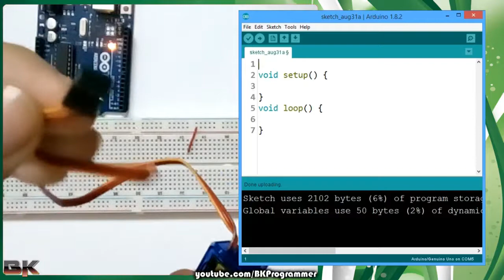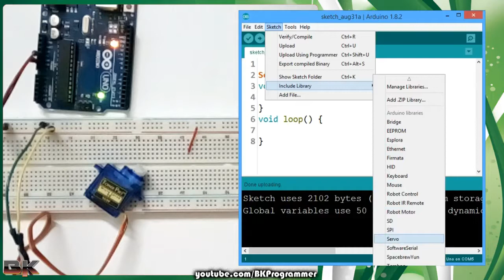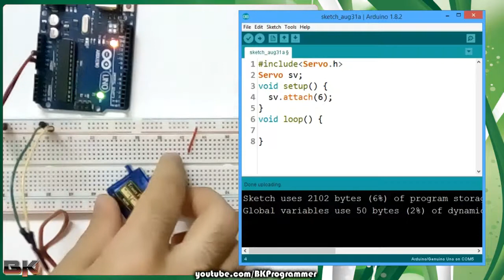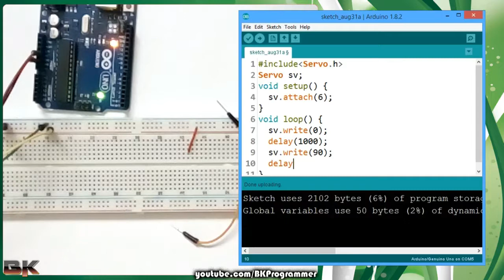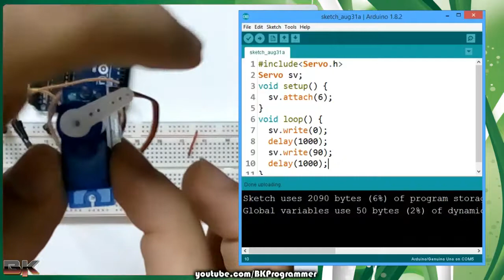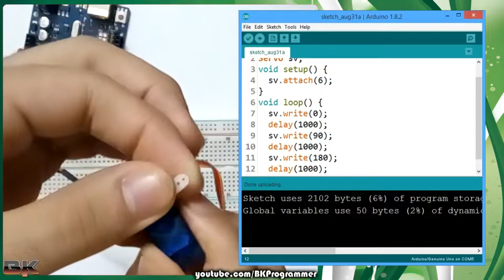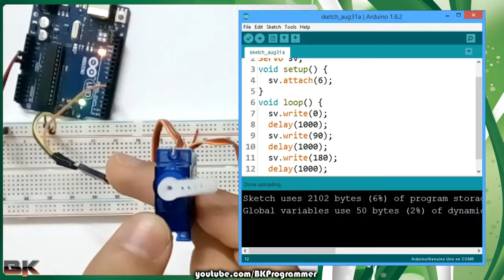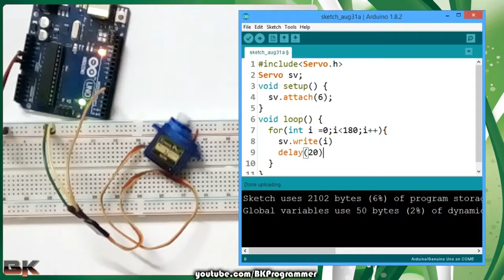35 تجريب السيرفو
رابط دورة اساسيات الاردوينو